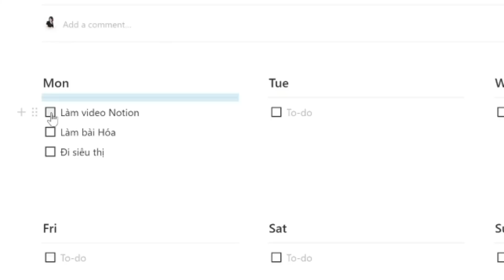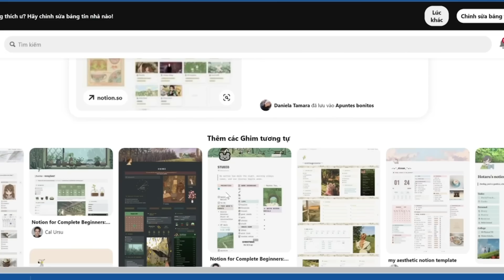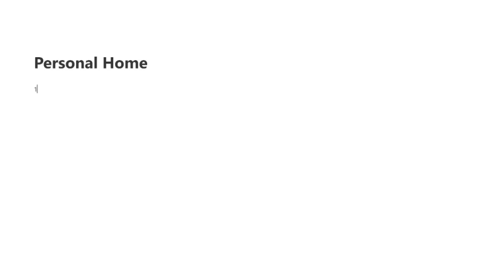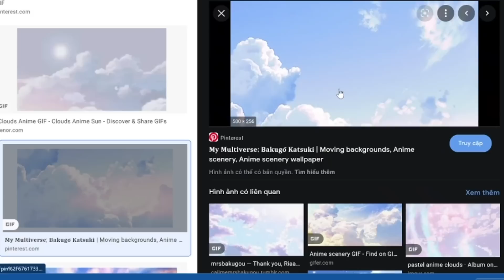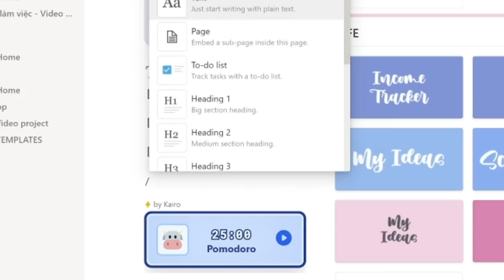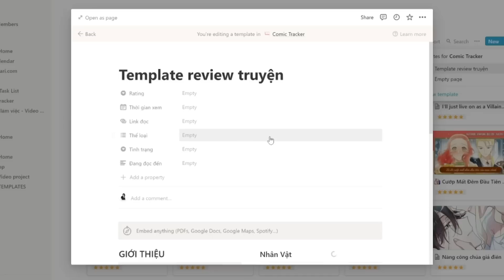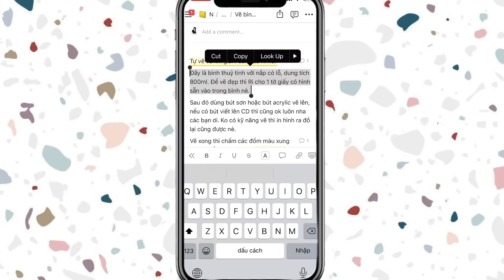[ENG] Hướng Dẫn Làm Notion Template // Happy Hidari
Hoặc nhiều template free đầy đủ và cực đẹp của Ella tại đây